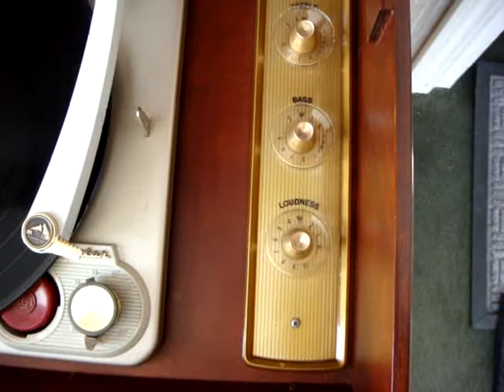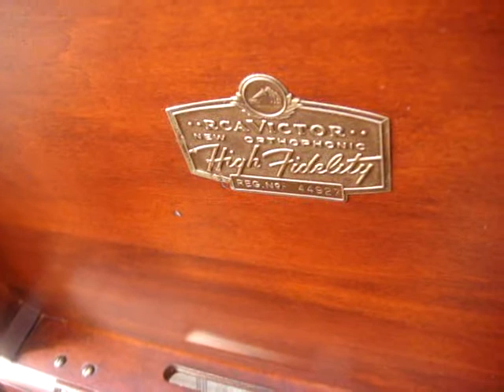RCA 1958 New Orthophonic SHF-7 High Fidelity Record Player Phonograph